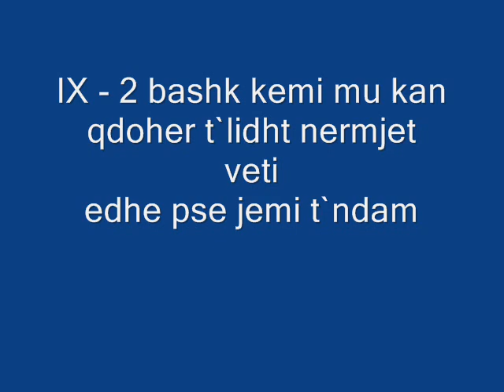IX-2 Lek Dukagjini Prizren 2o1o